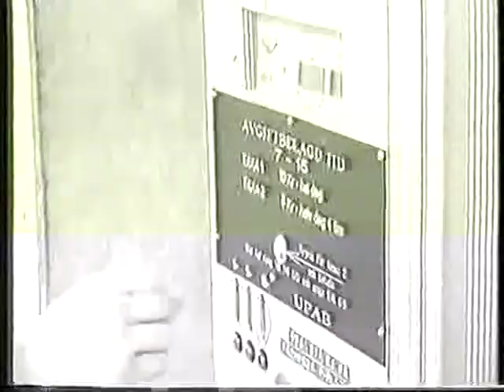Eskapism - Världen har fel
Eskapism - Världen har fel från 1996. Inspelad i dragonskolans garage och på västerslätt industriområde i Umeå.